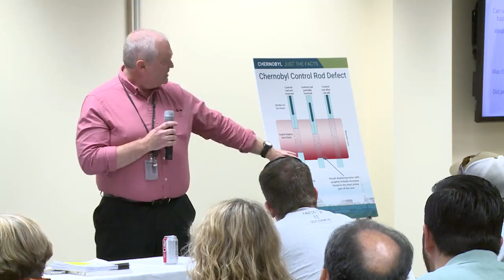Chernobyl panel discussion at EROB